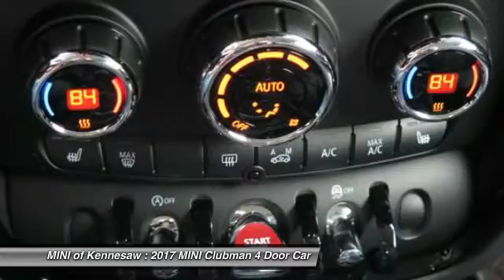2017 MINI Clubman Kennesaw GA M8335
2017 MINI Clubman Cooper S - $36050

Looking for the right 4 door car? Today could be your lucky day. this 2017 MINI Clubman could be yours.